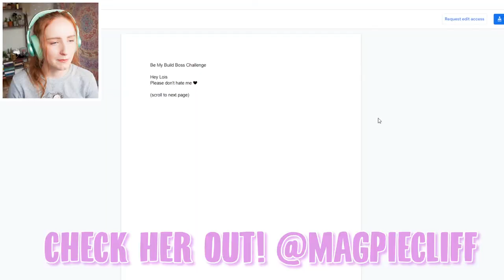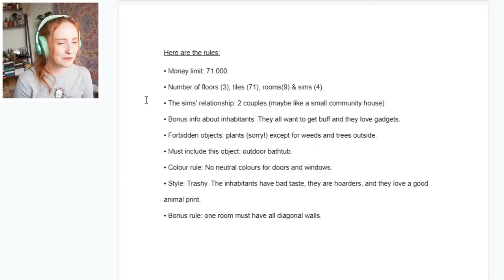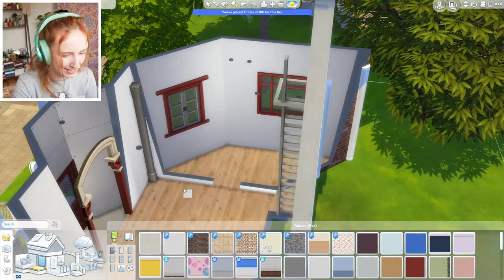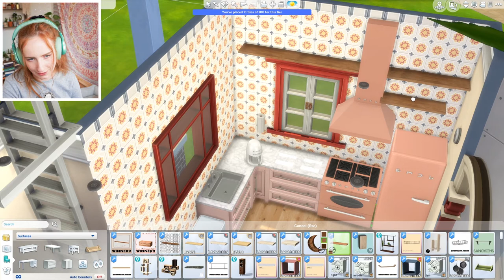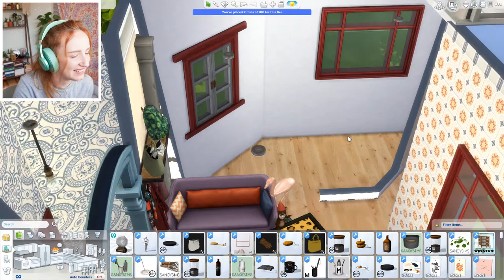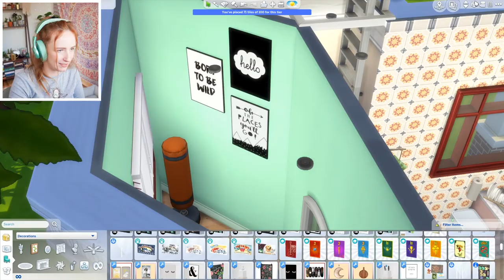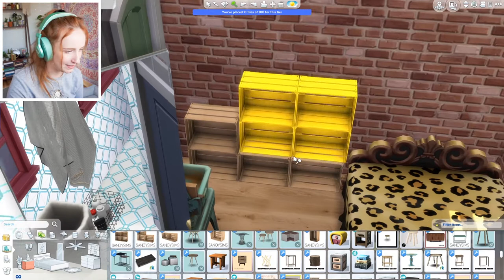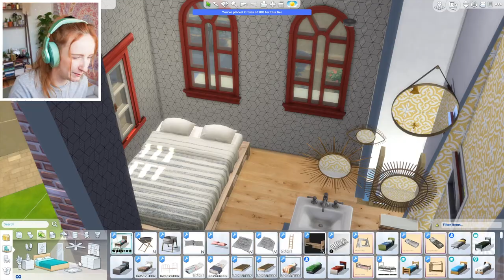Is this my WORST build yet?! 😰😰 (Be my Boss Collab @Magpiecliff )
Another Sims 4 Build Challenge for you guys! Today is a collab with the wonderful Magpiecliff (check her links below)!

🌸I N S T A G R A M - @loisanne.yt